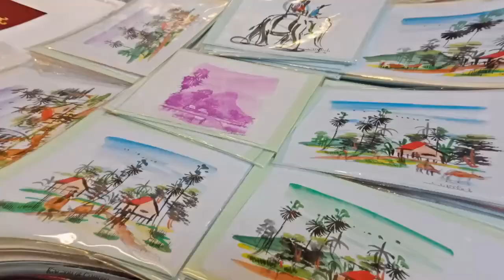Kembara Qurban Kemboja 2018 (Day 2)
Program hari ke 2 di isi dengan program lawatan ke Muzium Polpot dan Pasar Russia.